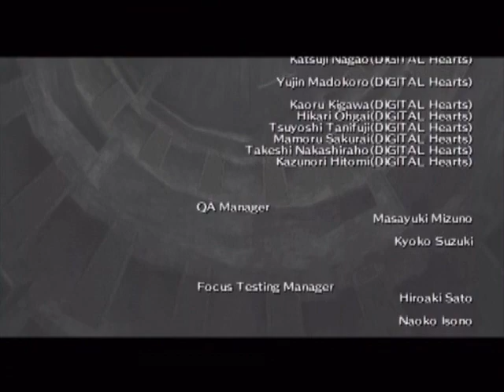Final Exploration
Claudia's Theme - Lennie Niehaus (Unforgiven Soundtrack) ((Switched out with "Sad Romance" by Thao Nguyen Xanh on Youtube))
Weltall - Masashi Hamauzu (SaGa Frontier II)
Final Battle - Kow Otani (SotC Soundtrack)
The Sunlit Earth - Kow Otani (SotC Soundtrack)